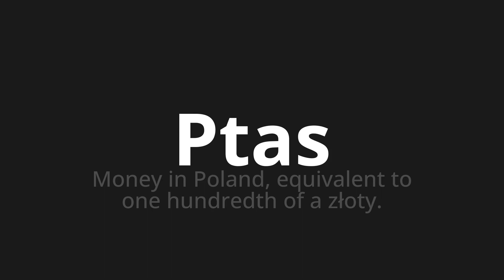How to pronounce Ptas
Master the Pronunciation of 'Ptas which means ptas' - which means : Money in Pole, equivalent to one sinkredth of a złoty. 📝 with @PronunciationSpanish 🎓🗣️ - [Your Guide to Spanish]

Learn to pronounce 'Ptas' perfectly in Spanish with our easy and engaging tutorial by @PronunciationSpanish! 📖📽️ In this comprehensive video, we provide you with native speaker examples 🗣️👂 and phonetic breakdowns 🎵 to ensure you get the pronunciation just right.

How to say Ptas in Spanish